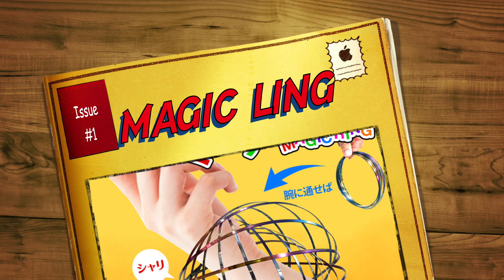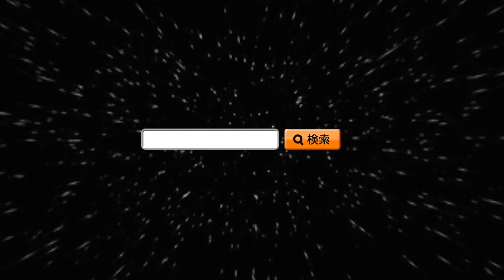クセになるぅ！魔法のスプリング【マジックリング magic-ring】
大人も子供も絶対ハマる魔法のスプリング。その名もマジックリングの登場です！腕をサワサワ転がって動くその感触がクセになるぅ～ｗ　個人的にはフィンガースピナーよりもこっちです！２個同時に両手で遊ぶのも良し！遊び方は色々です！イベント業者様用にお得な業販３０個、５０個セットもご用意しました！
店頭に並べてデモプレイして見せれば、飛ぶように売れてしまうので在庫はしっかり確保しましょ～！

※こちらの商品は既に販売終了となっております。